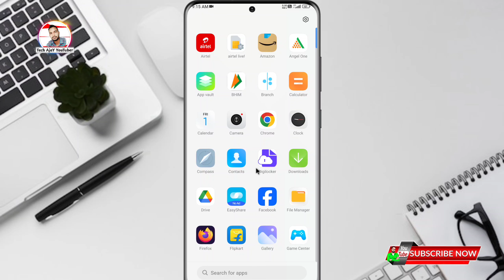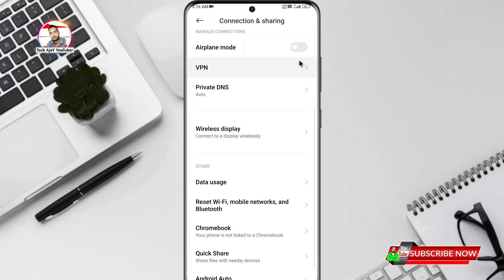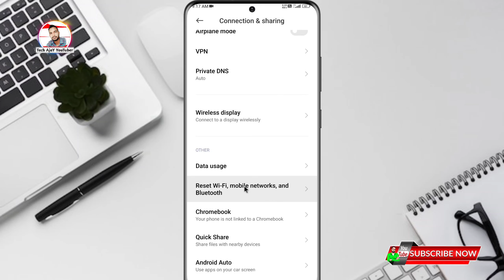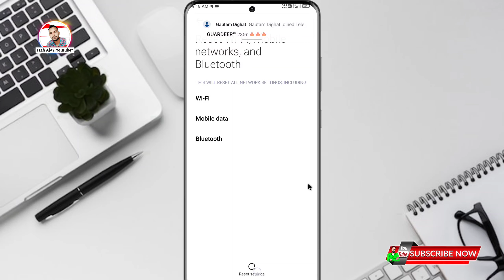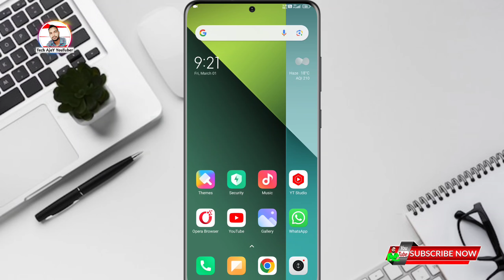Redmi mobile me 5g internet nahi chal raha hai kya kare, Mi mobile me 5g internet problem solved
Topic Cover🔎
Redmi 5g Internet Not Working,
Redmi Phone Me 5g Net Nahi Chal Raha Hai,
Redmi Phone Net Slow Problem,
Redmi Phone Ki 5g Net Speed Kaise Badhaye,
5g Net Nahi Chal Raha Hai Jio Ka,
Realme Phone 5g No Internet Connection,
5g Internet Not Working In Redmi